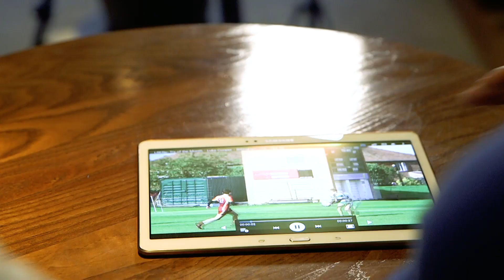Samsung Try of the Month winner, October 2016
Congratulations to Luke Cooper of Billingham RUFC U16s who wins the Samsung Try of the Month award for October. Congratulations Luke - £1,000 worth of Samsung merchandise on its way to you.